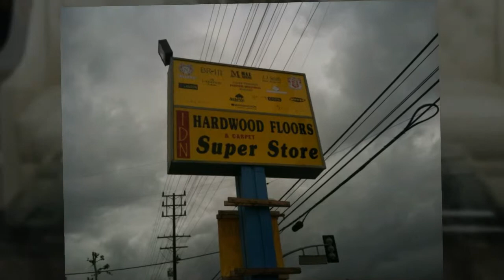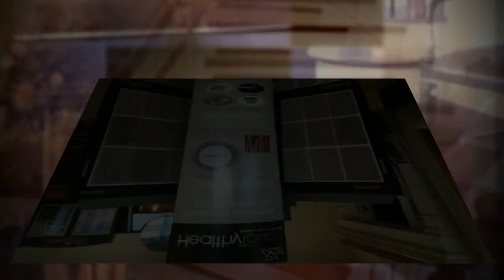THOUSAND OAKS TOTAL FLOORING, CONEJO VALLEY HARDWOOD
IDN Flooring Hardwood & Super Store, CONEJO VALLEY Hardwood & Carpet, Westlake Village Flooring, Canoga Park Hardwood Flooring, Calabasas Laminate, Woodland Hills Carpet